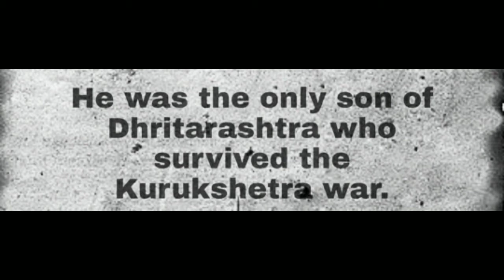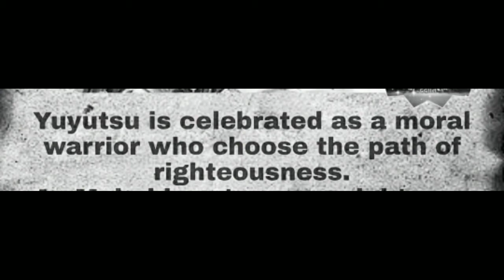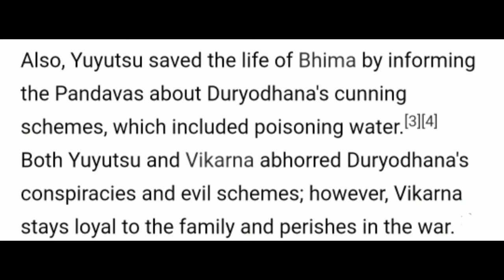Yuyutsu, The only Kaurava to survive Mahabharat War